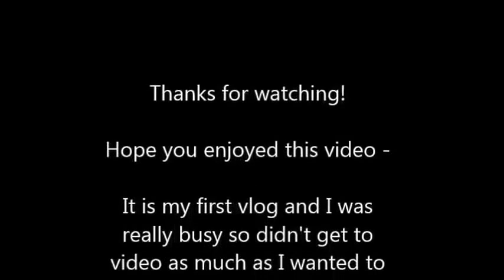Washington Courthouse | SHOW VLOG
**watch in highest quality available
Hey guys!
This is my first vlog, so sorry if it wasn't the greatest! I was also super busy showing rabbits and talking to friends/buyers so didn't get to film as much as I would have liked, but this is what I did get! Hope you enjoyed, and as always, if you have any questions - leave them in the comments :)

-Rabbits For Sale (I have several Hollands for sale at the moment!:)